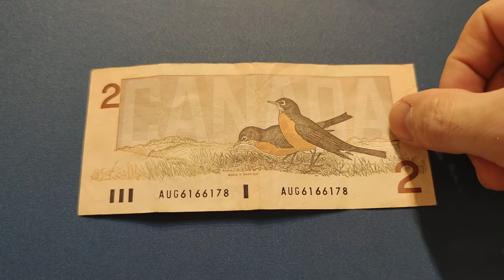2 Dollars Canada